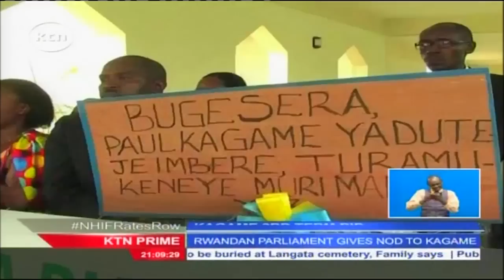Rwandan parliament endorse President Paul Kagame’s bid for a third term in office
To Rwanda now where parliament endorsed president Paul Kagame’s bid for a third term in office.  The legislators endorsed a petition signed by nearly four million people calling for a change of the constitution.